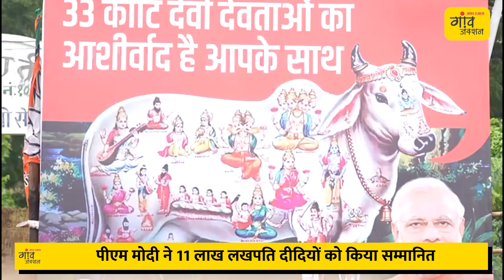LAKHPATI DIDI: 11 लाख लखपति दीदियों को सर्टिफिकेट देंगे PM Modi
प्रधानमंत्री नरेन्द्र मोदी आज यानी रविवार 25 अगस्त को महाराष्ट्र दौरे पर हैं। वे सुबह 11.15 बजे जलगांव पहुंचेंगे। यहां लखपति दीदी कार्यक्रम में शामिल होंगे। इस कार्यक्रम में वह 11 लाख लखपति दीदीयों को सर्टिफिकेट देंगे। प्रधानमंत्री स्वयं सहायता समूहों को रिवॉल्विंग फंड और लगभग पांच हजार करोड़ का लोन भी जारी करेंगे।

वीडियो से जुड़े सवालों के लिए और अपने सुझाव देने के लिए मोबाइल नंबर 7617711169 व्हाट्सएप करें या पर मेल करें।

Prime Minister Narendra Modi is on Maharashtra tour today i.e. Sunday 25th August. They will reach Jalgaon at 11.15 am. Lakhpati Didi will attend the program here. In this program he will give certificates to 11 lakh lakhpati didis. The Prime Minister will also release revolving funds and loans of about five thousand crores to self-help groups.
HIGHLIGHTS
महाराष्ट्र के जलगांव में देश भर से पहुंची लखपति दीदी
पीएम मोदी ने 11 लाख लखपति दीदियों को किया सम्मानित
एसएचजी के लिए 2500 करोड़ का रिवा ल्विंड फंड जारी
फंड से 4.3 लाख एसएचजी के 48 लाख सदस्यों को लाभ
अलग-अलग प्रदेशों से आई हैं लखपति दीदी
लखपति दीदियों ने किया पीएम मोदी से संवाद
अब तक एक करोड़ महिलाएं बन चुकी हैं लखपति दीदी